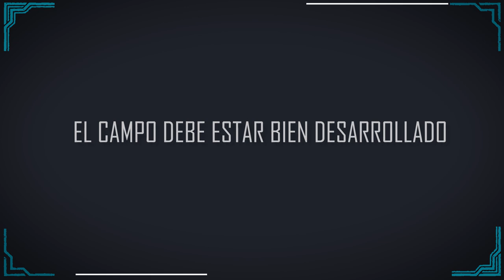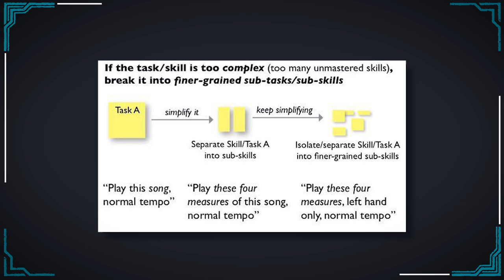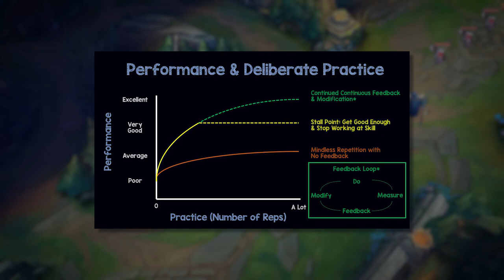⚡ Como Mejorar en LoL ► Practica Deliberada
🎯 Coaching En este video te enseño varios Tips para mejorar y practicar en League of Legends aplicando la Práctica Deliberada o Deliberate Practice. La cual, esta respaldada por numerosos estudios como la práctica mas efectiva en cualquier disciplina.

Si estás interesado en Mejorar en el LoL en 2023, este video es exactamente para ti.

Timestamps:

0:00 - Intro
0:29 - Diferencias entre la Practica Normal y Deliberada
1:11 - Las claves de la Práctica Deliberada
2:44 - La repetición no es suficiente
3:10 - Como aplicar esto al LoL
4:37 - Errores comunes en la Práctica
5:18 - Conceptos finales

💻 Mi hardware:

Mouse: BenQ Zowie EC2-B
DPI: 800
Report rate: 1000hz
Windows Acceleration: No
Windows Mouse Speed: 6
In Game mouse Speed: 50
Keyboard: Razer Blackwidow Ultimate
Headset: HyperX Cloud II
Microphone: Audio-Technica AT2020USB+
Monitor: BenQ Zowie XL2411
CPU: Intel Core i7 6700K @ 4.00GHz
Graphics: NVIDIA GeForce GTX